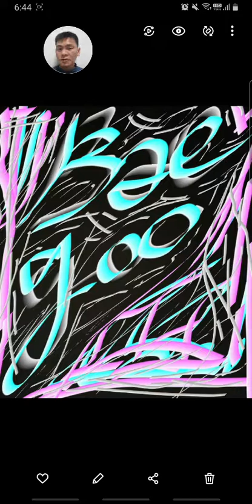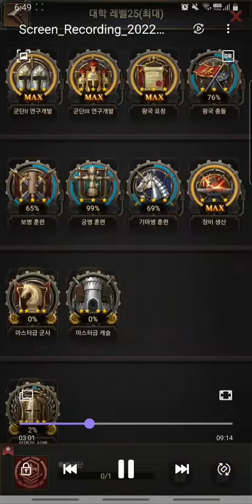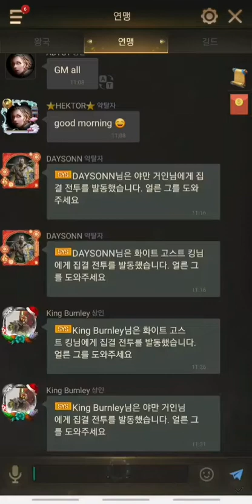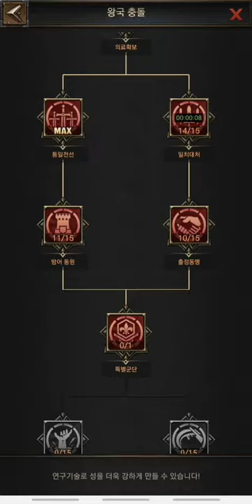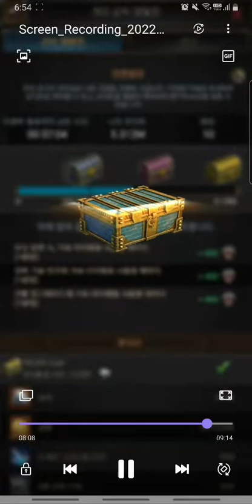baegoo rise of empires (라이즈오브엠파이어 간단팁 최종편 과학기술 연구(short-tip final science and technology study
When I was on a 15m individual mission,
With 5 to 10 minutes left,
can be seen using

Friend, what you need to know is...
Science and technology. This is...
unaffected by the dragon buff

buffing

Kingdom Point Card

And while watching the video, like what I did,

It's easy to make a point.

영상  보세요

15m  개인임무 있을때
5분~10분 남은 상태에서
사용하는것 볼수가 있다

친구 알아야 할것은
과학기술  이것은
드래곤 버프에 영향을 받지 않는다

버프 사용하는것

왕국 포인트 카드

이것만  잊지마

그리고  영상을 보면서 내가 한것과 같이

포인트를 만드는것도 쉽게하는 방법이다